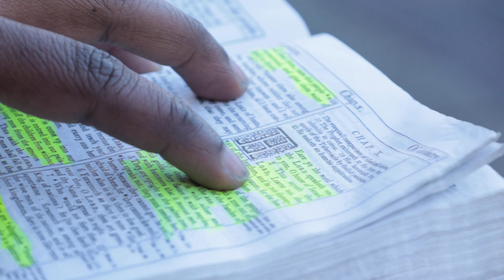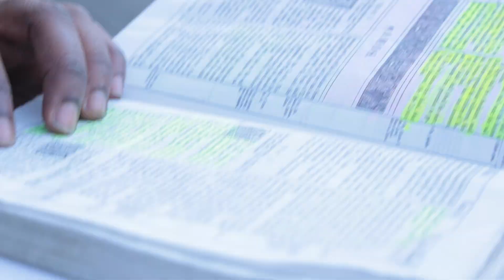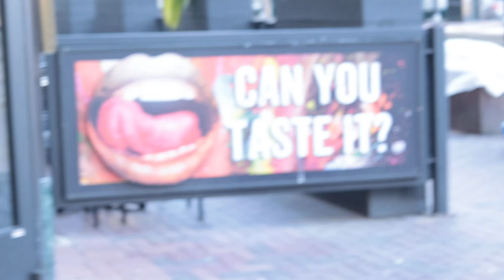🔥 🔥 Watchmen For ISRAEL ATL/ORL feeding the sheep SETTING THE RECORD STRAIGHT Christmas